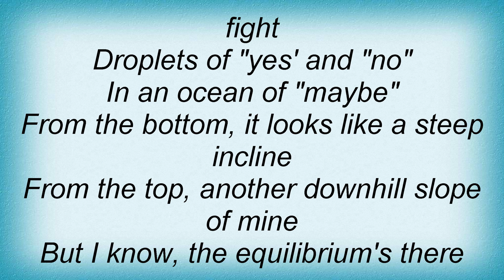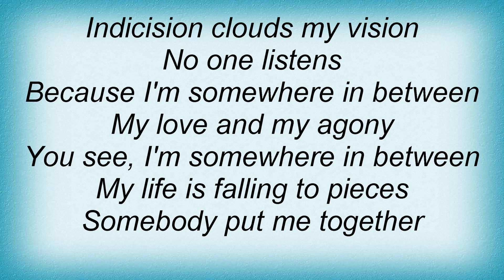Faith No More - Falling To Pieces Lyrics